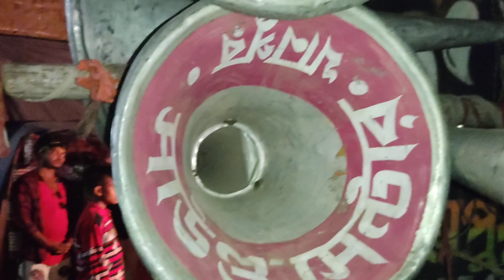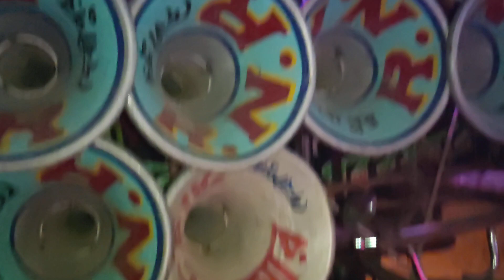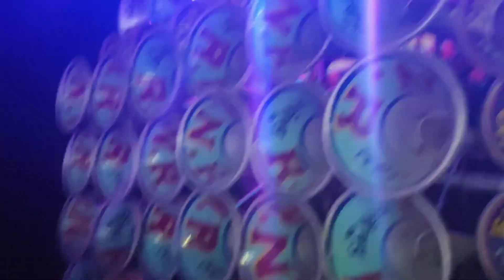🔥Rnr sound vs🔥 mojam sound 🔥 🔥😎জাঙ্গিপাড়া রায়পুর কালীপুজো😎🔥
😎জাঙ্গিপাড়া রায়পুর কালীপুজো ২০২১

আর এন আর  সাউন্ড @ মোজাম সাউন্ড😎

😎 নতুন নতুন কম্পিটিশন দেখার জন্য আমার

এ ক্লিক করুন সবার প্রথমে এই ধরনের ভিডিও দেখার

জন্য ।😎 Chiranjit dj manna চ্যালেনে 🙏🙏🙏 য